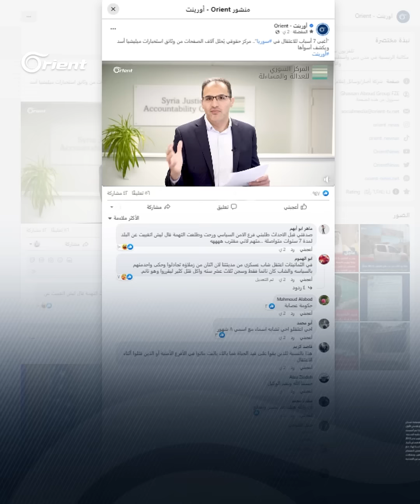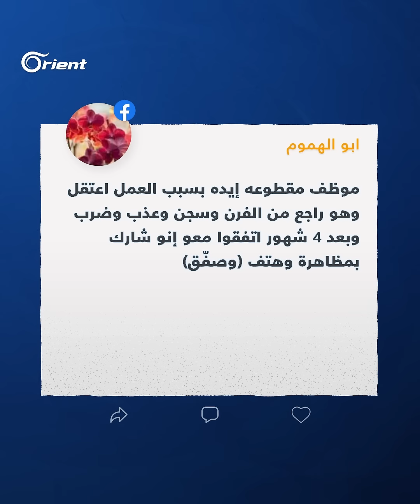بحجّة هذه الأسباب الغبيّة كانت مخابرات وميليشيات أسد تعتقل السوريين.. 7 منها هي الأغبى والأسوأ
بحجّة هذه الأسباب الغبيّة كانت مخابرات وميليشيات أسد تعتقل السوريين.. 7 منها هي الأغبى والأسوأ، ومتابعو أورينت زادوا عليها ما لا يخطر على البال